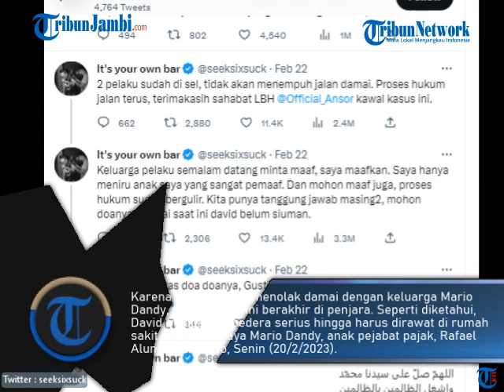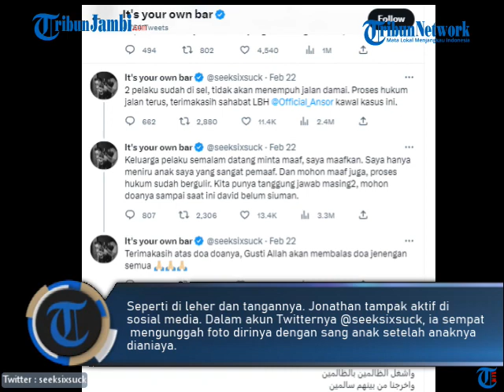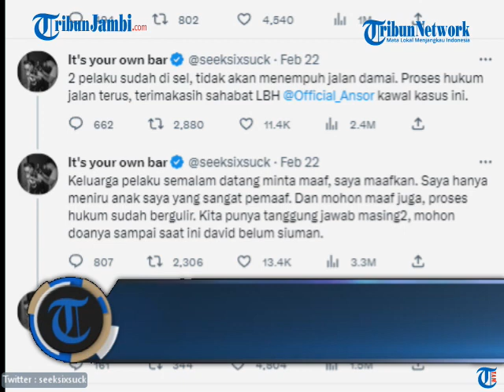Jonathan Latumahina Tolak Damai, Bertekad Kawal Kasus Mario Dandy Hingga Dibui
Jonathan Latumahina, orangtua David, korban penganiayaan Mario Dandy, menolak damai. Pengurus GP Ansor itu sangat terpukul melihat putra kesayangannya koma. Karena itu, Jonathan menolak damai dengan keluarga Mario Dandy, minta kasus ini berakhir di penjara.

Seperti diketahui, David mengalami cedera serius hingga harus dirawat di rumah sakit akibat dianiaya Mario Dandy, anak pejabat pajak, Rafael Alun Trisambodo, Senin (20/2/2023).

Akibat penganiayaan itu, David tidak sadarkan diri hingga mengalami koma. Saat ini, kondisi korban sudah sadarkan diri, namun masih dalam perawatan medis di rumah sakit dan belum bisa dimintai keterangan. (ami)